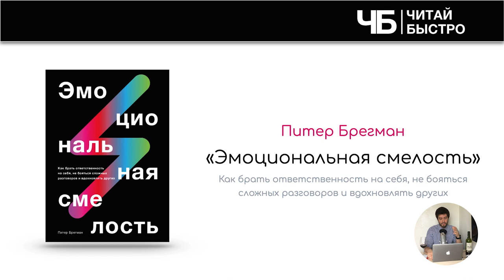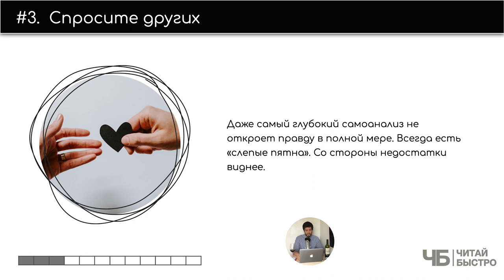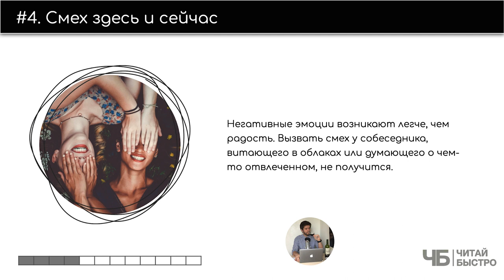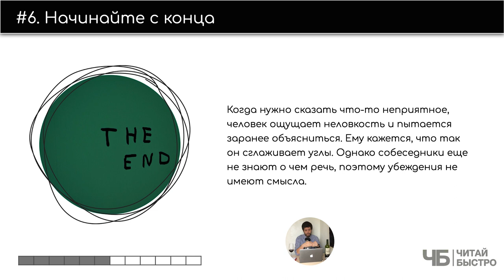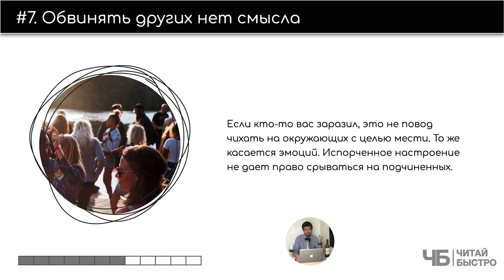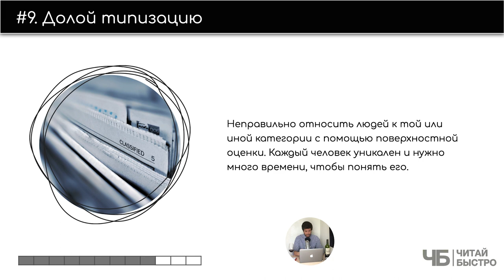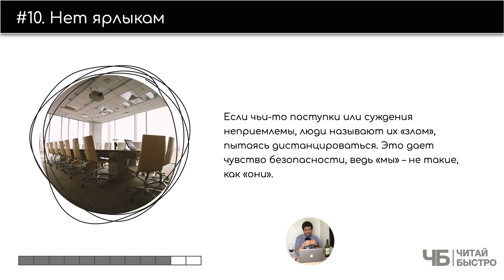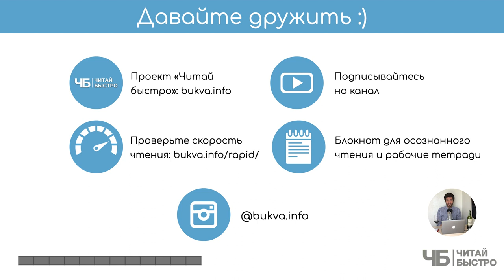"Эмоциональная смелость" (Питер Брегман). Краткое содержание | Обзор книги | Читай Быстро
👋 Мы продолжаем путешествие по волнам книг про эмоциональный интеллект. Сегодня у нас в гостях "Эмоциональная смелость" Питера Брегмана

Посыл все тот же: эмоции нам даны не для того, чтоб их скрывать, а для того, чтоб научиться ими управлять и с их помощью добиваться гораздо более выдающихся результатов.

Вот книги, которые упоминаются в обзоре

🚨 На что обратить внимание:

01:46 Познайте себя
02:30 Сила незначительности
03:11 Спросите других
03:57 Смех здесь и сейчас
05:05 Не бойтесь открыться
06:00 Начинайте с конца
06:56 Обвинять других нет смысла
07:51 Прием политиков
09:01 Долой типизацию
09:57 Нет ярлыкам
10:50 Три задачи из книги

💣 Попробуйте прочитать книгу "Эмоциональная смелость", чтоб составить свои 10 фактов и 3 задачи :).